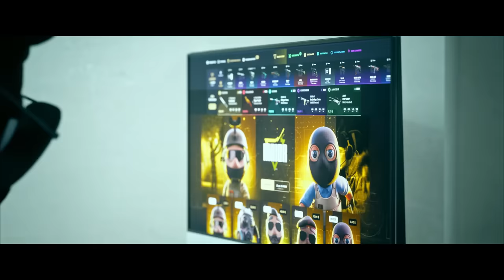me arrependi?... Vendi R$1.500.000,00 em Skins no Ano de 2023